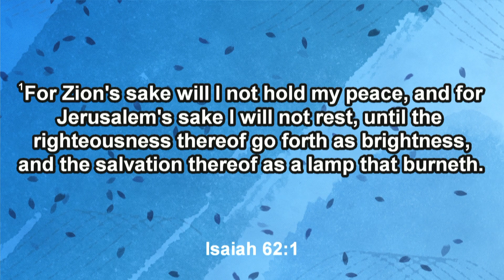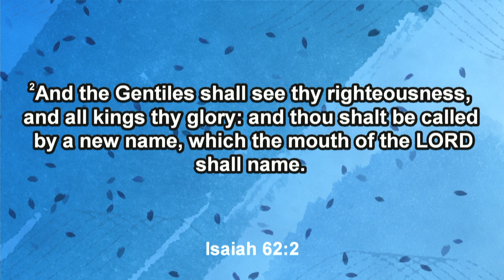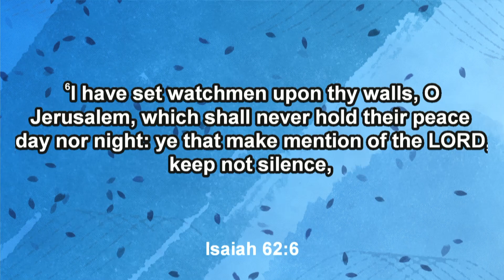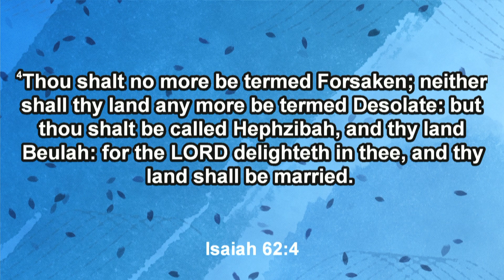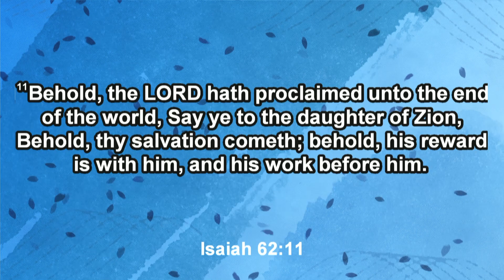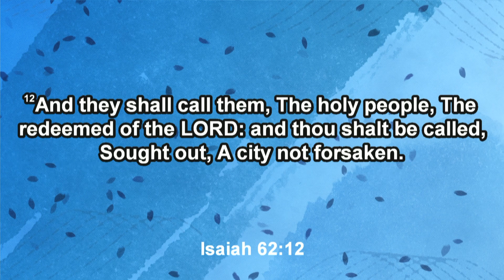The Hope Of The Forsaken 01-15-2023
The Hope Of The Forsaken
-Pastor Darwin Burks
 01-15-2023